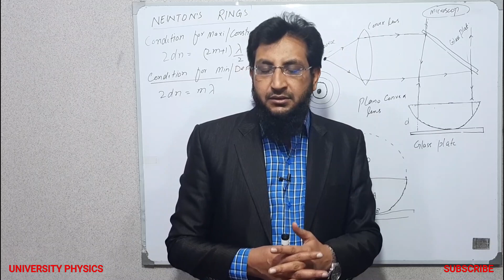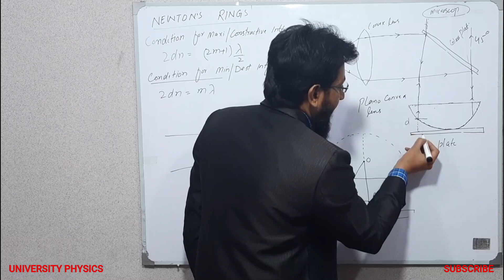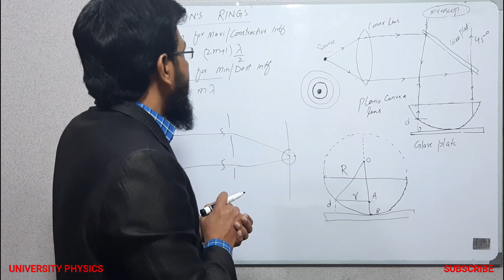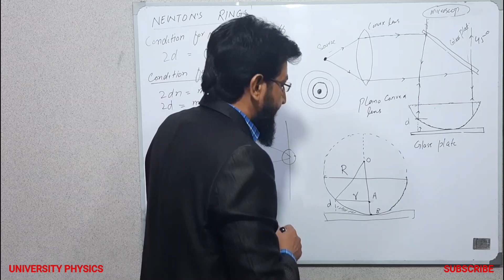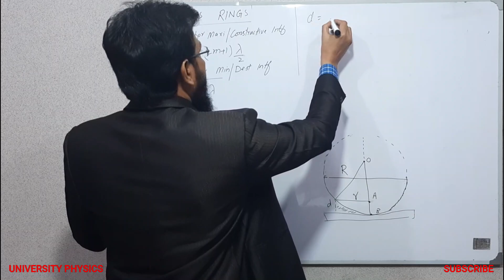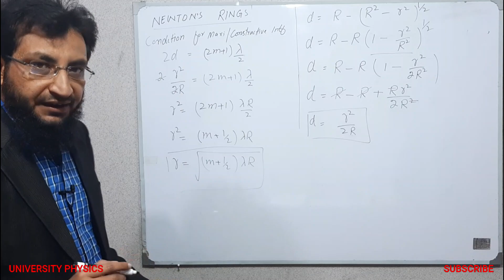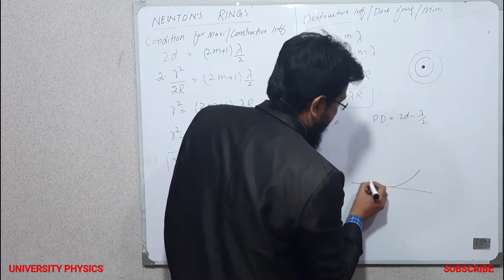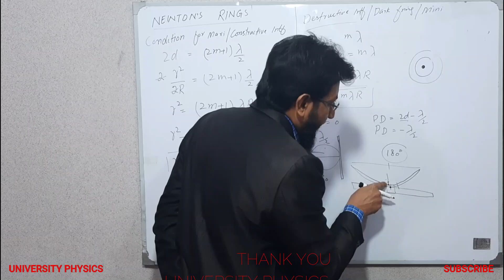Lec 35. Newton’s Rings, why central fringe is dark/University Physics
Waves and Oscillations Lectures series for BS Physics as per HEC Syllabus
This lecture explains Newton’s rings, why central fringe is dark, radii of dark and bright fringes, how bright and dark fringes are produced, conditions for bright and dark fringes, Explained by Dr. Nisar Ahmad/University Physics